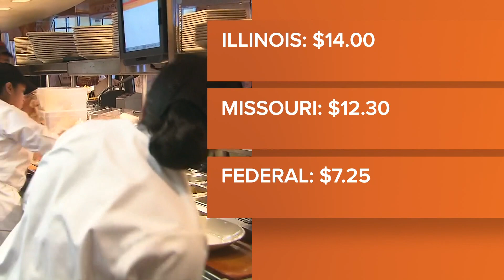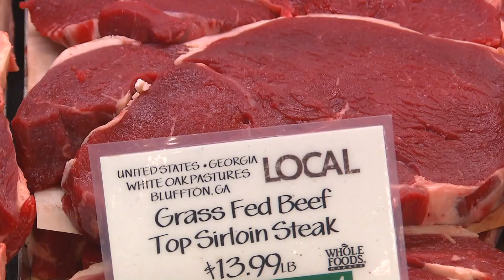Illinois, Missouri workers see minimum wage increase in 2024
In Missouri, the minimum wage is increasing from $12 to $12.30. In Illinois, the hourly rate is jumping up from $13 to $14.